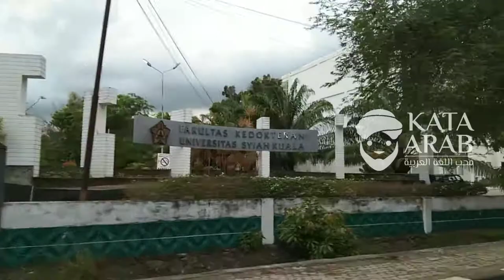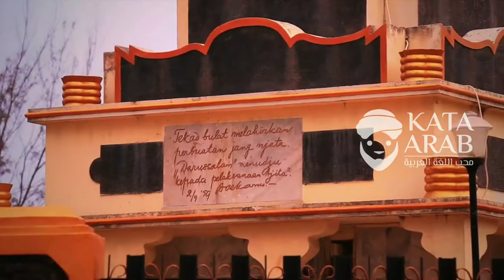VLOG KELILING KOPELMA DARUSSALAM DUA KAMPUS BESAR ACEH UIN AR-RANIRY DAN UNIVERSITAS SYIAH KUALA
Kopelma Darussalam
Kota Pelajar Mahasiswa Darussalam
Universitas Islam Ar-Raniry Banda Aceh
Universitas Syiah Kuala Banda Aceh
Jantung Hati Rakyat Aceh
Selasa 11 Mei 2021
29 Ramadhan 1442
Ar-Raniry State Islamic University Banda Aceh
جامعة الرانيري الإسلامية الحكومية بندا أتشيه
Syiah Kuala University
 جامعة شاه كوالا بندا آتشيه
Kopelma Darussalam adalah sebuah gampong di Kecamatan Syiah Kuala, Kota Banda Aceh. Di Kopelma Darussalam ini terdapat dua perguruan tinggi yang merupakan kebanggaan masyarakat di Aceh, yaitu Universitas Islam Negeri Ar-Raniry Banda Aceh dan Universitas Syiah Kuala Banda Aceh.
Universitas Islam Negeri Ar-Raniry, disingkat UINAR, merupakan Perguruan Tinggi Negeri yang terletak di Banda Aceh Provinsi Aceh. UIN Banda Aceh diberi nama Ar-Raniry yaitu seorang Ulama penasehat Kesultanan Aceh pada masa kepemimpinan Sultan Iskandar Tsani (Iskandar II), diresmikan pada tanggal 5 Oktober 1963, dengan dikeluarkannya Keputusan Menteri Agama Republik Indonesia Nomor 89 Tahun 1963
Universitas Syiah Kuala (disingkat USK, sebelumnya Unsyiah) adalah universitas yang berdiri pada 2 September 1961 dan terletak di Banda Aceh, Indonesia. Kampus ini berjarak 8 km ke arah timur Kota Banda Aceh, 22 km dari Bandara Sultan Iskandar Muda, dan 10 km dari Pelabuhan Malahayati di Krueng Raya. Saat ini USK saat ini berhasil menjadi Perguruan Tinggi terbaik di Pulau Sumatera.

Kopelma
Kopelma darussalam
Kopelma Aceh
Kuliah di Aceh
Jalan jalan ke aceh
Pendidikan di Aceh
Kuliah Banda Aceh
Uin Ar-Raniry
Unisyiah
Uin Aceh
Kuliah di Indonesia
Kuliah di Aceh
Kuliah di Banda Aceh
Kuliah di Unsyiah
Kuliah di Uin
Kuliah di uin ar raniry
Kuliah di kampus unsyiah
Kuliah di universitas syiah kuala
Kampus Aceh
Kampus Banda Aceh
Mahasiswa Aceh
Mahasiswa Banda Aceh
Mahasiswa unsyiah
Mahasiswa Uin ar raniry
Mahasiswa usk Aceh
Mahasiswi Aceh
Mahasiswi Banda Aceh
Mahasiswi unsyiah
Mahasiswi Uin ar raniry
Mahasiswi usk Aceh
Kampus terbaik Aceh
Kampus terbaik Aceh
Jantong hate Aceh
Kampus jantung hati rakyat Aceh
Belajar di universitas Aceh
Universitas islam negeri Ar-Raniry Banda Aceh
Lapangan tegu Kopelma
Tegu Kopelma Darussalam
Pusat belajar di Aceh
Pusat belajar di Banda Aceh